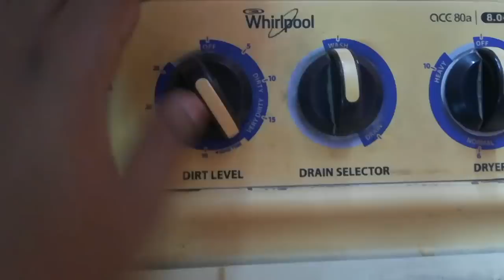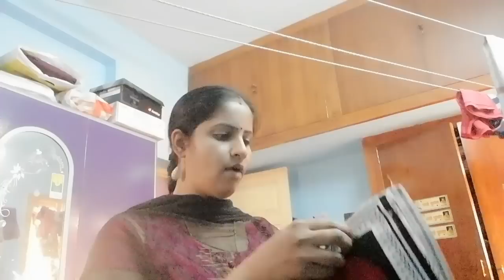என் வாழ்வில் ஒரு நாள் | Hair pack getting ready | My everyday makeup look | Daily routine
என் வாழ்வில் ஒரு நாள் | Hair pack getting ready | My everyday makeup look | Daily routine tamil